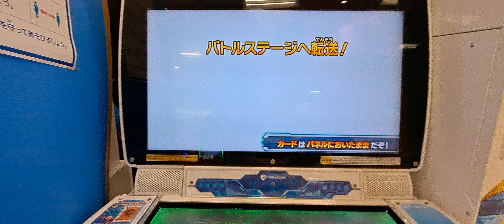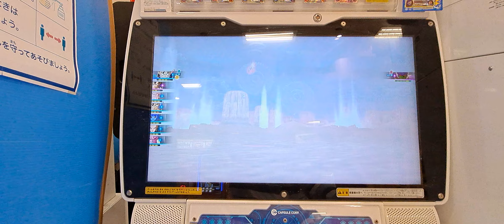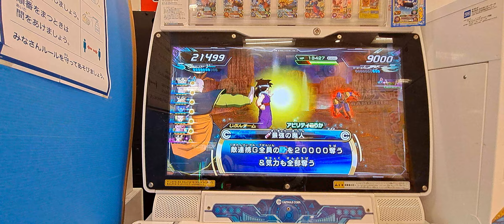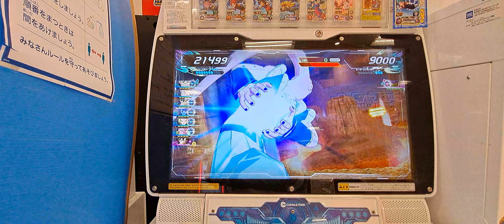「スーパードラゴンボールヒーローズ」 ウルトラゴッドミッション